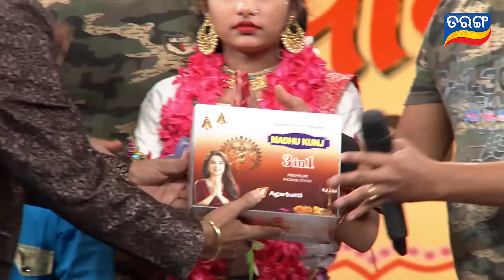ସମସ୍ତଙ୍କ ଆଖିରୁ ଝରିଲା ଲୁହ | Gaon Akhada Season 2 | Best Audition Act | Tarang Reality Show